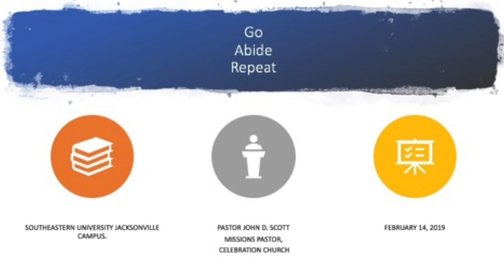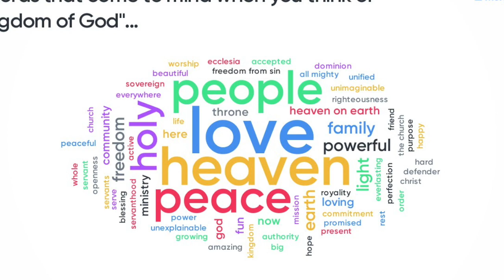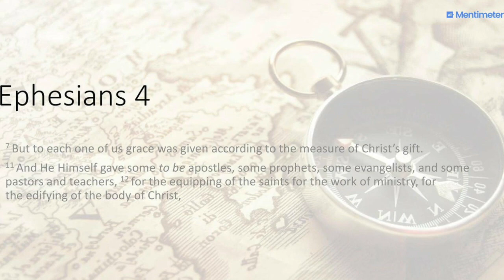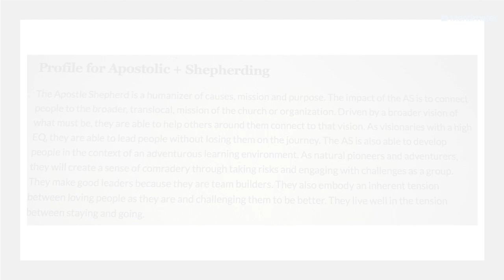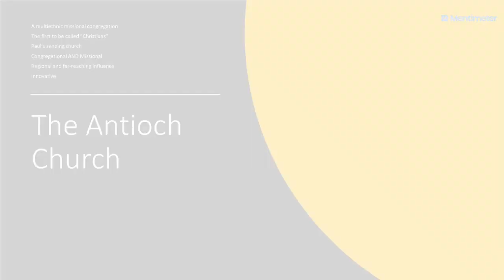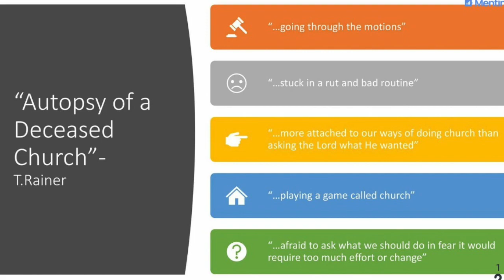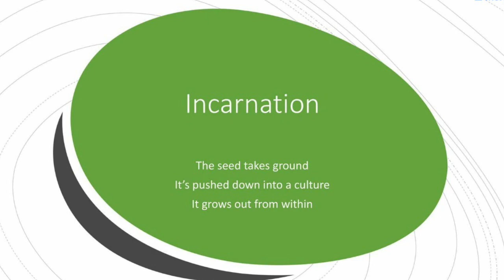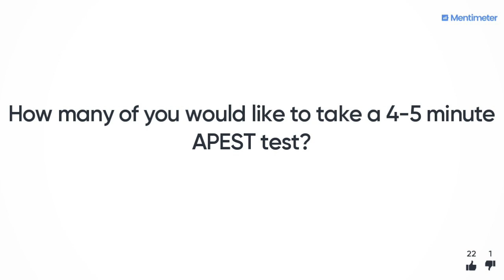John D. Scott, Southeastern University Jax Campus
Shifting paradigms of ministry within the megachurch context